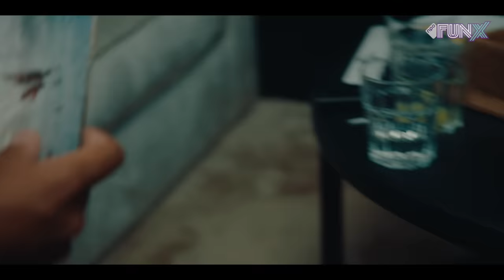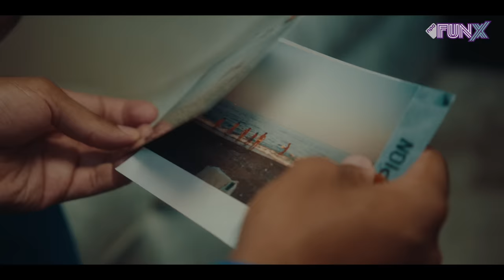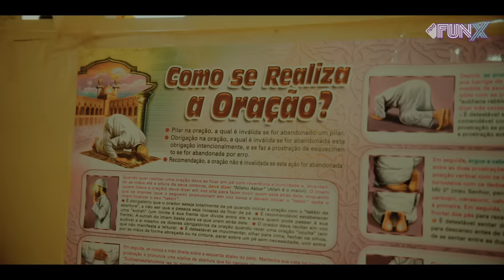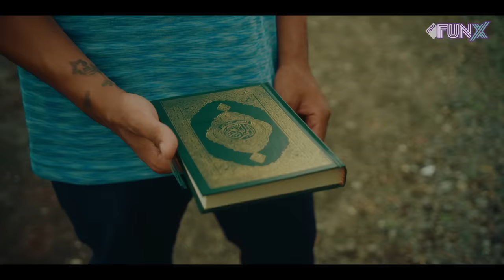Emms van Broederliefde over zijn bekering, liefde voor familie en teruggeven aan Kaapverdië 🇨🇻| Docu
In de NPO FunX-serie Back To The Roots reist presentatrice Ouassima Tajmout samen met Emms van Broederliefde af naar het land van zijn herkomst: Kaapverdië. Hoe hebben zijn Kaapverdische roots Emms als artiest gevormd en hoe belangrijk is dat voor hem?

Na de eerste Back To The Roots-serie met Numidia in Marokko, gaat Ouassima ditmaal met Emms naar Kaapverdië. Daar maken ze kennis met zijn opa en oma en zien ze hoe beladen het slavernijverleden van het eiland is. Hoeveel invloed heeft deze geschiedenis op hem? Hoe inspireren jonge en oude Kaapverdiaanse muzikale helden Emms? En hoe vormt dit hem tot de persoon en artiest die hij vandaag de dag is? In de documentaire krijgen Emms en Ouassima antwoord op die vragen.

Emms

Emerson Akachar, artiestennaam Emms, is een Nederlandse artiest, geboren in Rotterdam én deel van de succesvolle formatie Broederliefde. Ook heeft hij als soloartiest veel grote hits gescoord. Met Broederliefde behaalde Emms al meerdere hitsingles, stond het nummer ‘Vuur’ op nummer één in de DiXte1000 en wonnen ze dit jaar voor de negende keer op rij de FunX Music Award voor Best Group.

0:00 Bij Emms thuis
5:23 Cachupa met Jerr
7:40 naar Cabo Verde
11:20 Cidade Velha
22:37 Opa en oma
28:42 Naar de moskee
34:06 Muzikale held: Bitori
39:33 Muzikale held: MC Acondize
43:49 Op bezoek bij Dany Bob Living
47:40 Naar school

Dit is het officiële YouTube kanaal van FunX. Hier brengen o.a. Ouassima, Yous en Nixon jouw favoriete series, zoals: Van Straat Naar Platina, Nachtwacht, Gymsessie, Het Pleintje Van, interviews met Glory vechters, etc. Maar ook festivalverslagen, straatinterviews en zo nu en dan een zieke prank met een artiest.